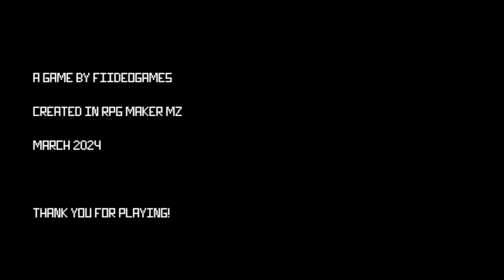KI-JA- [Playthrough*]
KI-JA is a short adventure game by FiideoGames.

Ki-Ja is a shaman who, alongside his mask Eff, explores a surreal dimension. In his adventure, he faces peculiar challenges and extravagant characters, including talking trees and spiritual flamingos. Ultimately, he must find his way back home.

*There's a hidden item within the game. Not sure if that's the health potion or not so I'm not calling this a full playthrough.